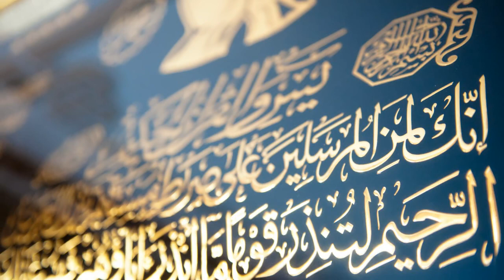Fotografia Osińscy - Maroko: wesele i sesja ślubna Ani i Jalala